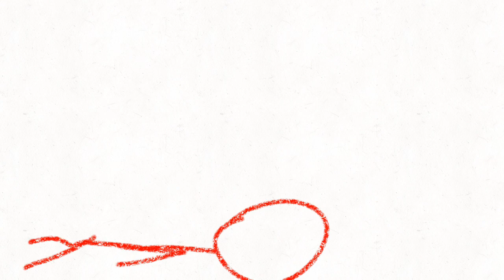Battle for something probably episode 5 - this episode is a SCAM.